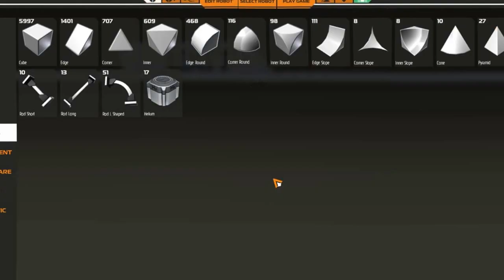Robocraft | Ep 38 | I missed... A LOT!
Hi guys!
GOOD DAY!